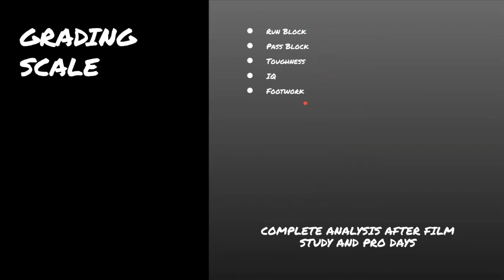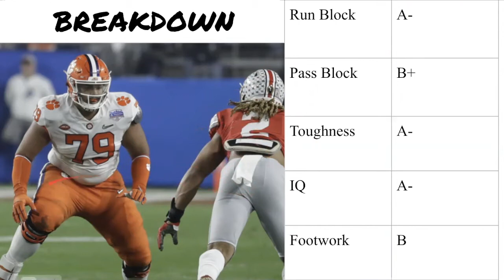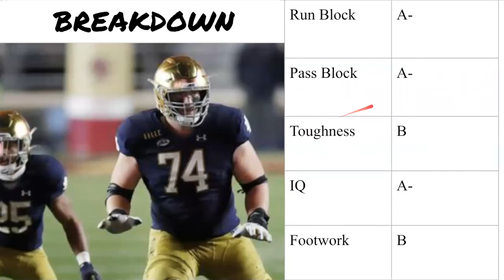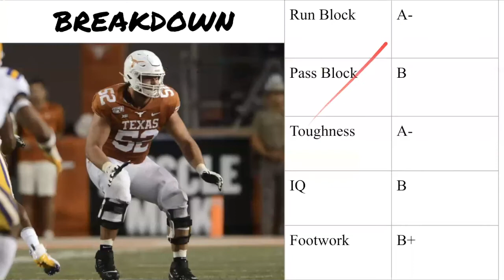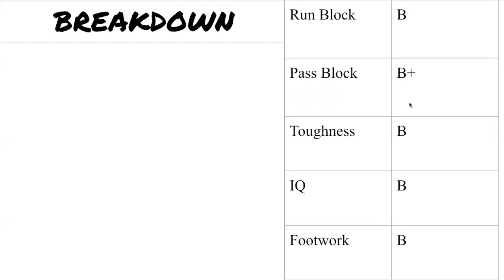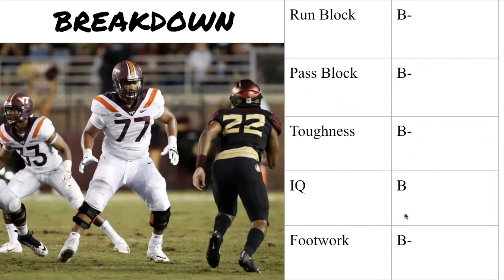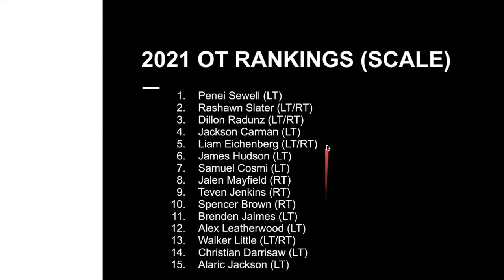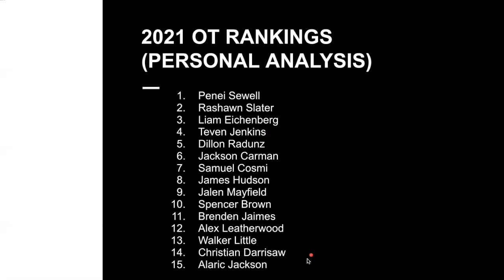2021 NFL Offensive Tackles Scouting Analysis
CHANNEL MEMBERS:
NICK G.
MIKE D.
JACKSON K.
NOAH T.
TONT T.